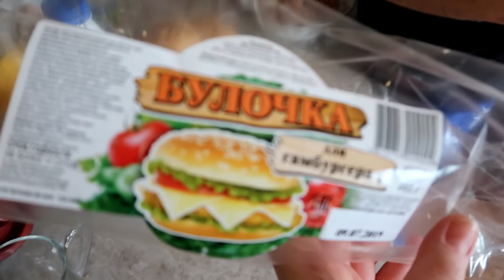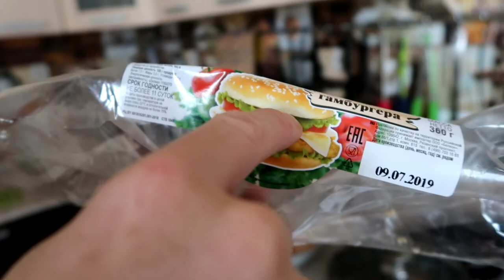ВЛОГ Муж готовит домашние гамбургеры!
Если вы готовы поддержать мой канал 😏👇🏻